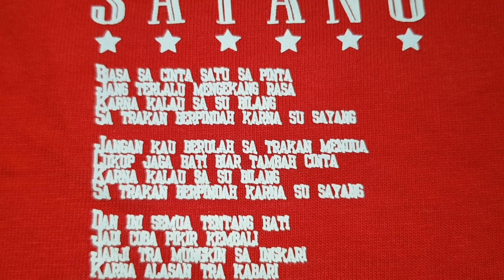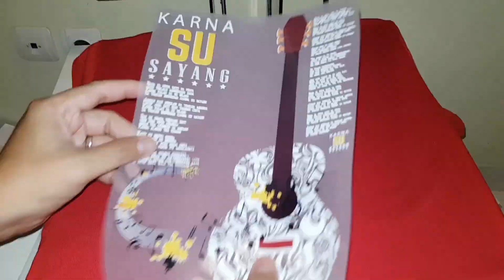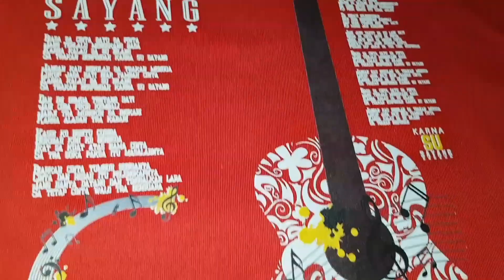Karna Su Sayang dalam bentuk T-Shirt dan Mug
Kaos dan Mug dengan Tema Karna Su Sayang, pembuatan kaos dengan menggunakan Transfer Paper Foverer dan Laser Mug
kemudian dicetak dengan Trans White Printer
Hasilnya super detail dengan Warna yang ciamik

Note :Kaos ini tidak dijual dan hanya digunakan sebagai sarana untuk menunjukan kemampuan Transfer Paper Forever dan Laser Mug dalam mencetak desain yang kecil dengan hasil yang ciamik

atau bisa chat kami via WA : 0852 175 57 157